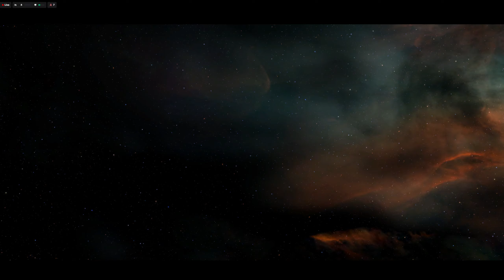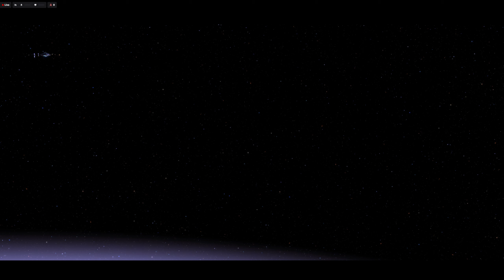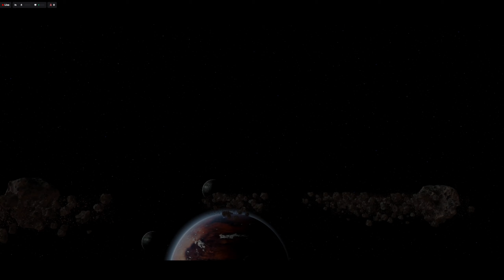Galactic Civil War - AOTR - SCUM & VILLAINY UPDATE! 2.10 - Rebel Campaign 2, Ep 18- STREAM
The start of the new Awakening of the Rebellion Rebel Campaign (AOTR), its do or die on the hardest difficulty! NEW SCUM & VILLAINY UPDATE! Rebel Campaign 2, Ep 18